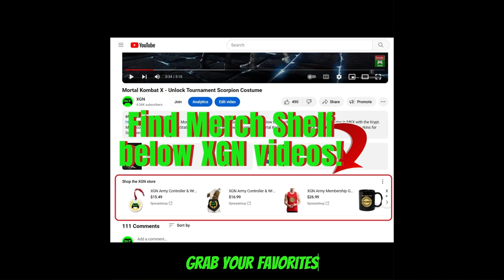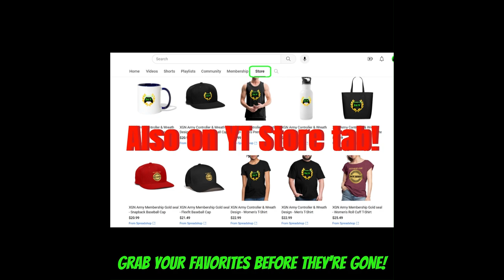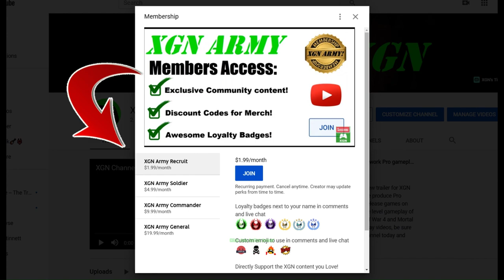MK1 Invasion Season 6 Flesh Pits, Nether Baby Key item location walkthrough!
Mortal kombat 1 how to find the Nether Baby key item location in Flesh Pits, walkthrough guide for Invasion Season 6! MK1 Invasion Season 6 Flesh Pits key guide, Smoke gameplay Vs Baraka Boss battle on Xbox Series X.